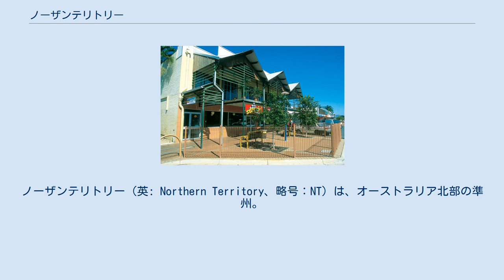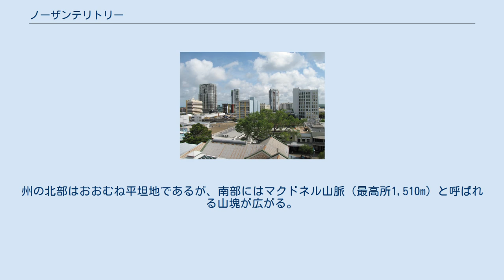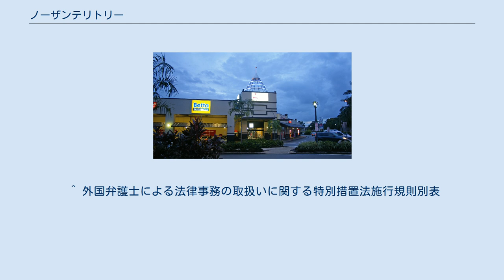ノーザンテリトリー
ノーザンテリトリー（英: Northern Territory、略号：NT）は、オーストラリア北部の準州。
首府はダーウィン。
北部準州、北部特別地域ともいう。
 現在のノーザンテリトリーは元々、ニューサウスウェールズ植民地の一部であったが、全く放置されていた。
1863年、南オーストラリア植民地がこの地域の編入を申請し認められた。
南オーストラリアは日本人を入植させる計画だったがうまく行かず、結局1911年に連邦政府に返還した。
以後、連邦政府の直轄地となる。
第二次世界大戦中は軍政が敷かれ、1942年から1943年にかけて首府ダーウィンが繰り返し日本軍の爆撃を受けた。
1978年に連邦政府から準州の地位を認められ、自治権を獲得した。
 北端部（トップエンド）はアラフラ海とティモール海に面し、沖合いには多くの島嶼が浮かぶ。
西は西オーストラリア州、南は南オーストラリア州、東はクイーンズランド州と接する。
州の北部はおおむね平坦地であるが、南部にはマクドネル山脈（最高所1,510m）と呼ばれる山塊が広がる。
気候は北部海岸付近が熱帯性気候であり、内陸部は砂漠気候である。
 面積は142万平方kmで日本の3.6倍である。
 同州の標準時（中部オーストラリア標準時:(A)CST）はUTC+9:30である。
夏時間は採用されていない。
 マンガン鉱石やボーキサイト、鉄鉱石の採鉱といった鉱業が中心である。
農業は連邦政府の助成を受けて牧畜が細々と行われている程度である。
 ^ “5220.0 Australian National Accounts:State Accounts, 2010–11”. Australian Bureau of Statistics (2010年11月). 2013年1月22日閲覧。
 ^ Australian Bureau of Statistics (2012年9月27日). “3101.0 – Australian Demographic Statistics, Mar 2012”. 2012年10月3日閲覧。
 ^ 外国弁護士による法律事務の取扱いに関する特別措置法施行規則別表